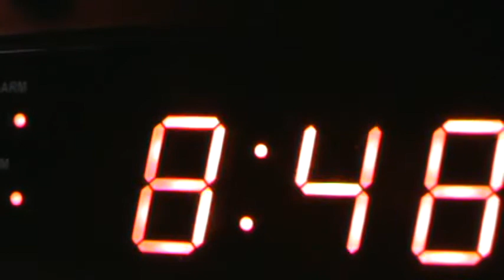one minute of this